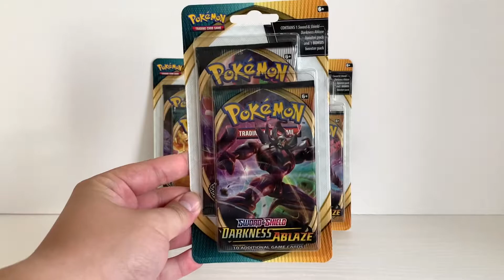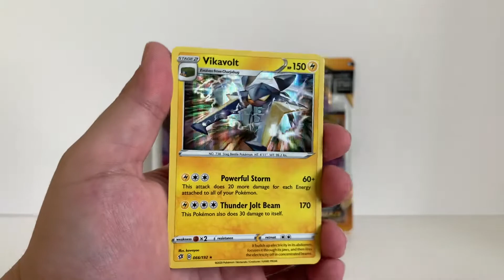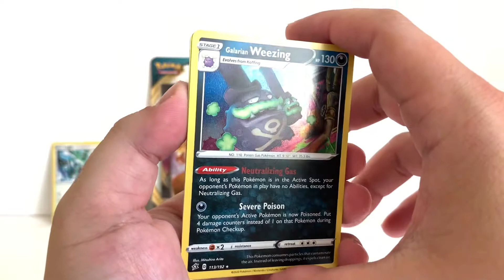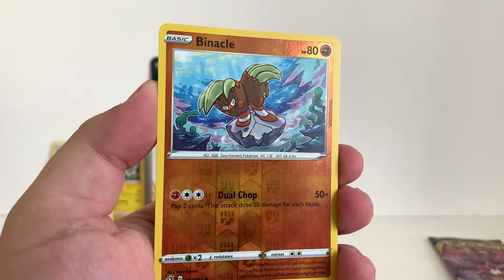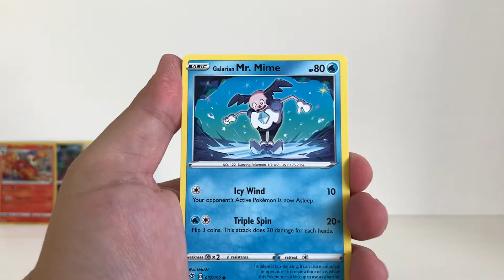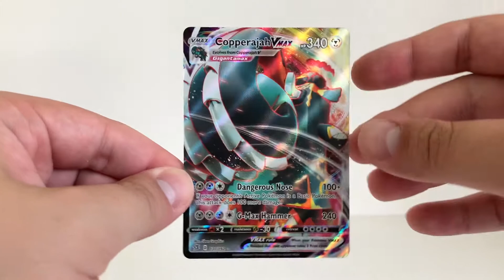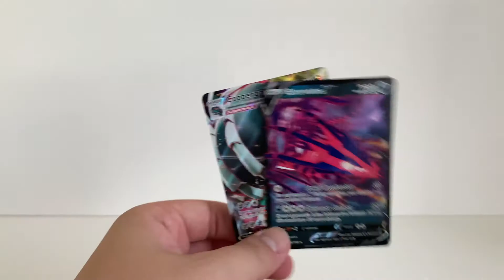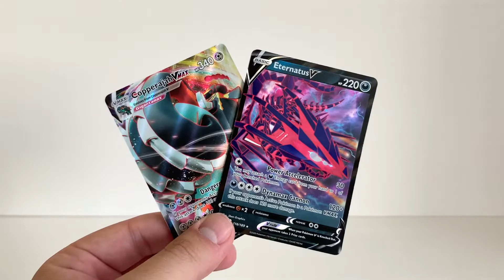Otevírám Pokemon karty #4 DARKNESS ABLAZE - Nálož vzácných karet |pokemon CZ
Tak ahoj, a zdravím všechny.

Po celkem dlouhé odmlce vypouštím nové video.
Dneska si otevřeme celkem 6 boosterů a doufám, že nám bude štěstí přát.

Tak zatím čau ✌️